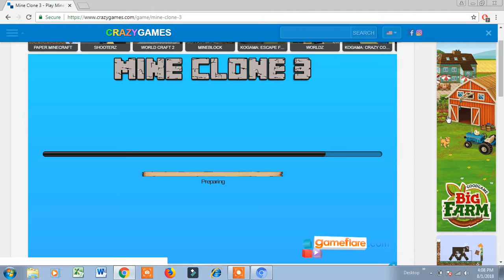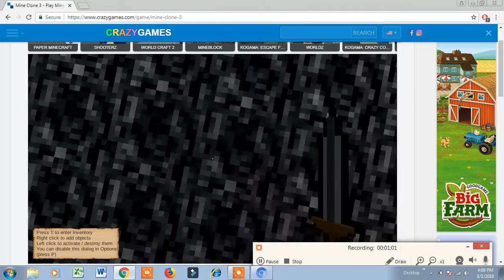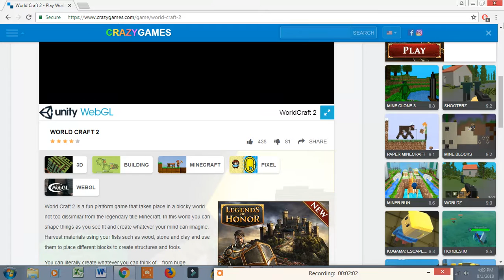WORLD CRAFT STRUGGLING TO PLAY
PLZ HIT 11 LIKES 2 COMMENTS